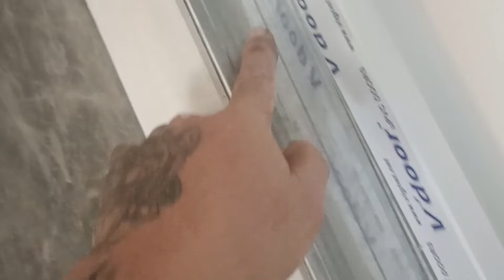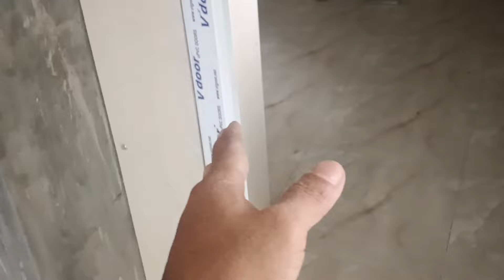Isang malupit na teknik para sa mga begginers natin paano mag Revit sa masisikip na lugar